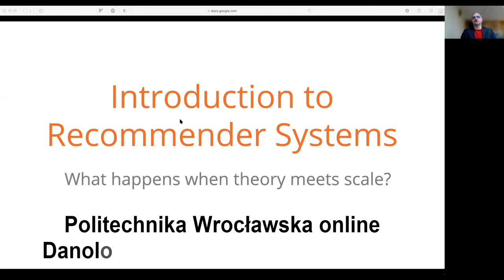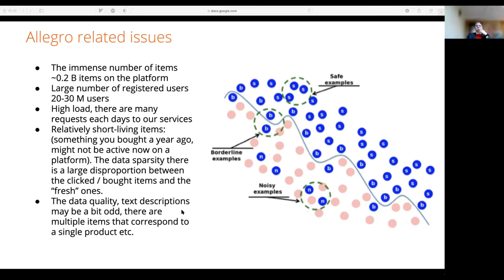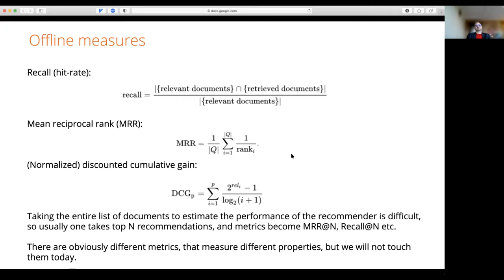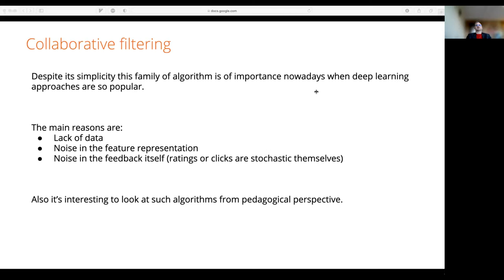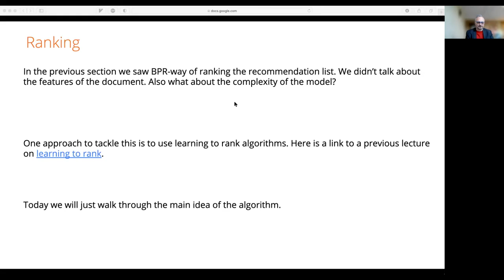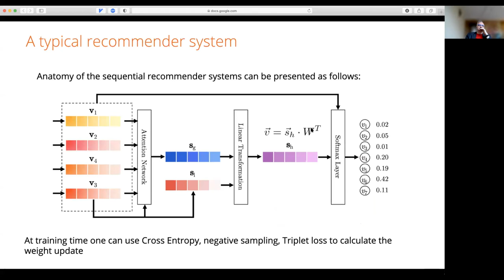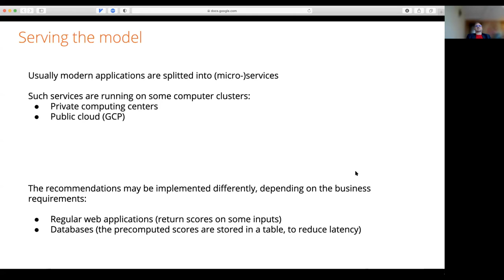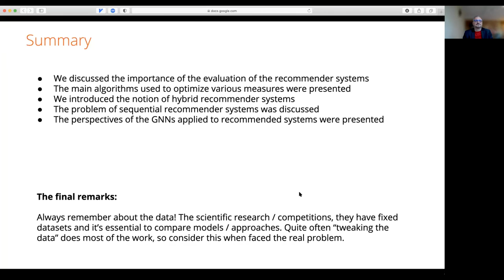Introduction to Recommender Systems, Invited Lecture by Allegro at WUST, Poland, May 2021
ENG: "Introduction to Recommender Systems. What happens when theory meets scale?", Invited lecture given by Sasha (Oleksandr) Kovalenko, Allegro; data science at Wroclaw University of Science and Technology, Poland, May 26, 2021.

PL: "Wprowadzenie do systemów rekomendacyjnych. Co się dzieje gdy teoria zderza się z dużą skalą?" - wykład zaproszony z cyklu danologia (data science) na Politechnice Wrocławskiej wygłoszony przez Sashę (Oleksandra) Kovalenko z firmy Allegro, 26 maja 2021.